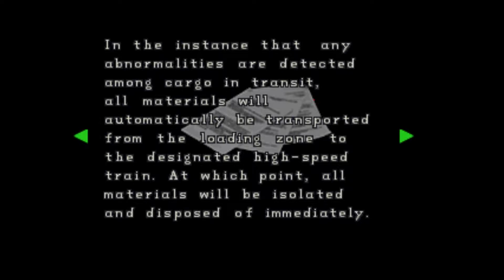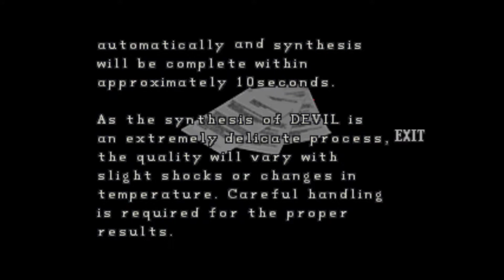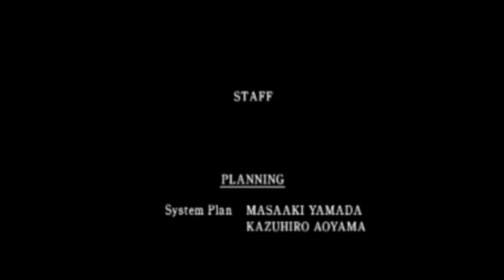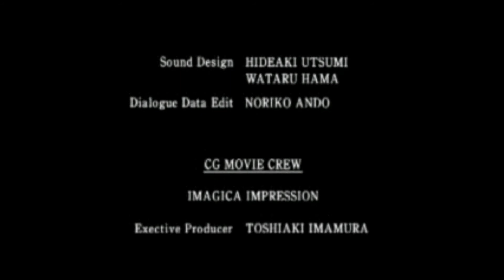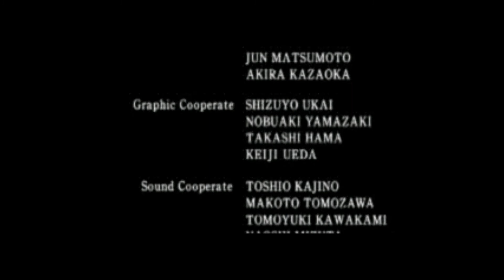Resident Evil 2 - Claire A Scenario (Final Part)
Game: Resident Evil 2
Scenario: Claire A
Difficulty: Normal
Platform: PlayStation
Emulator: RetroArch